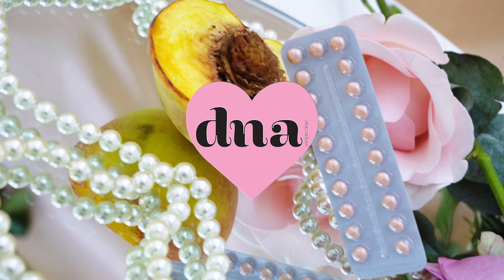Self Love is Self Care starring Macarena Achaga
¿Sabes qué es el Síndrome de Ovario Poliquístico? | Date una muestra de amor propio y acude a consulta ginecológica regularmente

Starring Macarena Achaga
Fotografía Leeor Wild
Styling Pol Moreno
Maquillaje María Hoyos
Peinado Olvido Herrerías y Gamaliel
Video Diecinueve noventa
Música Lucid Daydream